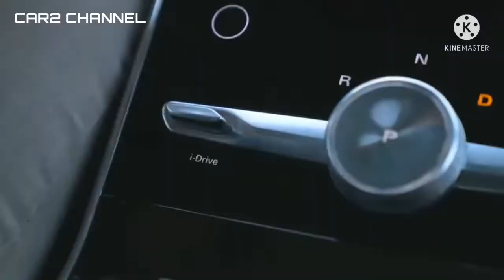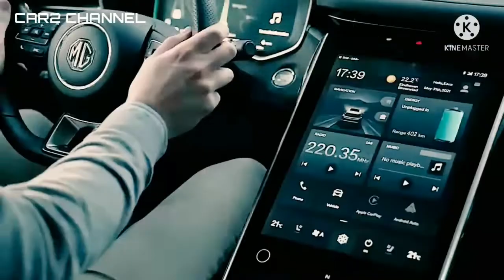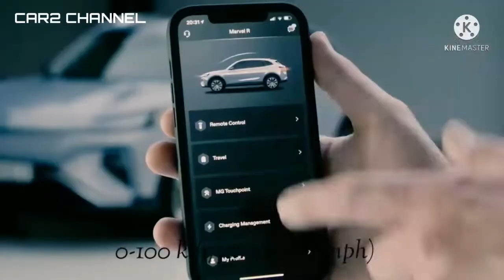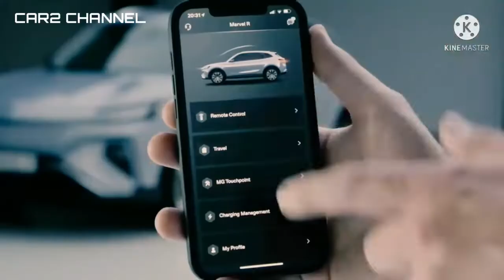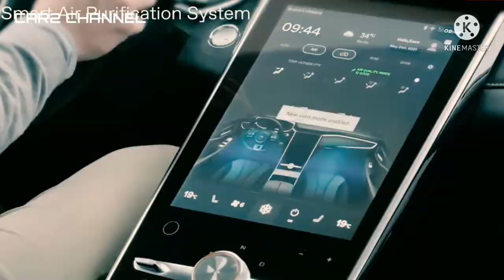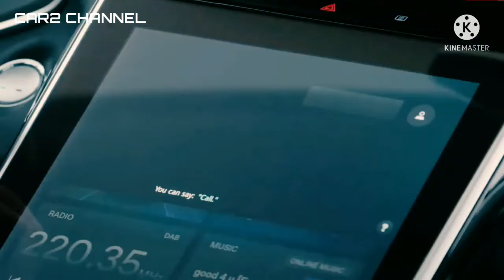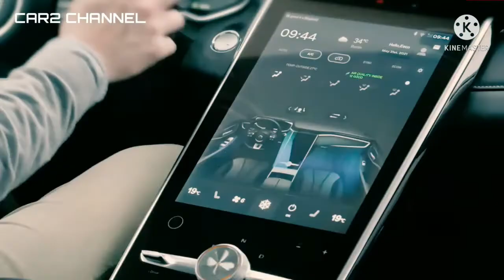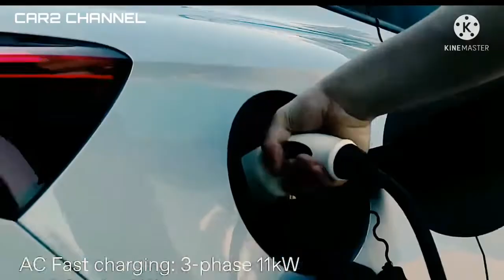MARVEL R - Hyundai Kona dan Tesla Kalah Keren!